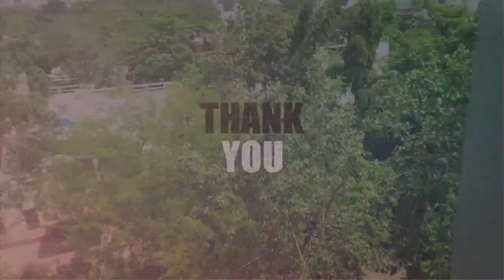5 BHK Semi Furnished Panthouse Flat for RENT on Judges Bungalow Lane in Bodakdev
Premium quality apartment is available for rent at Judges Bungalows Lane in Bodakdev. This unit is Semi furnished along with Split Air conditioners and wardrobes in all the bedrooms. Bedrooms are attached with the nice bathrooms with modern accessories and fittings in them. This unit is having separate terrace which covers approx. 1000 sq feet of area. You can arrange parties, get together and meetings over there.

The apartment is having reserved car parking, a modern gymnasium, fully automatic elevator and many more things. The flat is situated at very premium location of the city, exactly near Judges Bungalows in Bodakdev area. This unit is covered by lots of greenery, truly cream locality.